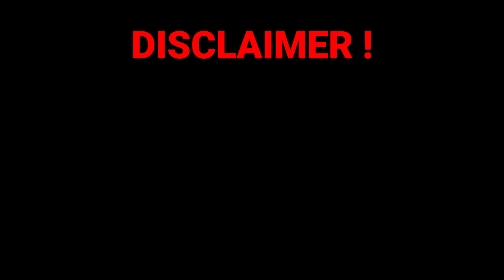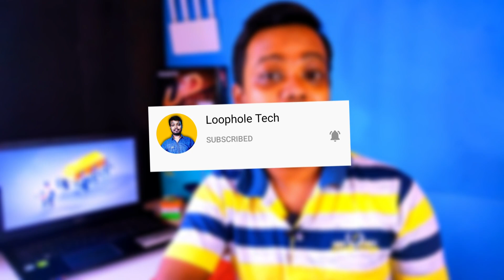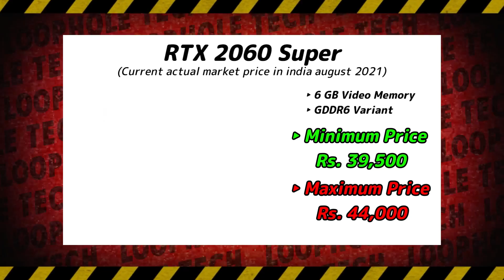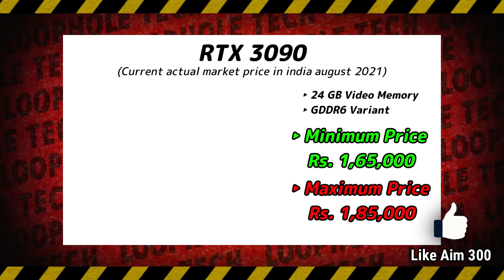Graphics Card Price in India Latest Update | Graphic Card Price Drop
Video Topic :
Graphics Card Prices update in india
latest graphic card August 2021
lamington road gpu price
Latest Graphics Card Prices in india 2021
lamington road gpu
cheapest gpu in mumbai
latest gpu at cheap price
1660 super offline price
amd gpu mumbai
cheapest rx graphic card
nvidia rtx vs amd rx offline prices
amd rx latest offline prices
mumbai cheap gpu
graphic card price nehru place
lhr gpu price
gpu prices going down

Hello and welcome there. in this video i am going to share the latest graphics card price, the actual graphics card price you should pay. if you are planingto buy a new graphics card for your system then must watch this video. all the latest updated graphics card price in am include in this video. i hope this video is going to help you somehow and you'll enjoy the video. thank you for watch.

My Gears For YouTube :
Camera :: Realme5 Pro
Tripod :: Tripod
Tripod 2 :: Mini Tripod
Mic :: Boya
Laptop :: HP
Primary laptop :: HP
Home Router :: MI

SMPS / PSU
Keyboard & Mouse

In this video :
00:00 - Introduction
01:21 - GT 710
01:47 - GTX 1050 Ti
02:09 - GTX 1650
02:47 - GTX 1650 Super
03:26 - GTX 1660
03:48 - GTX 1660 Super
04:16 - RTX 2060
04:40 - RTX 2060 Super
05:09 - RTX 2070 Super
05:33 - RTX 3060
06:03 - RTX 3060 Ti
06:16 - RTX 3070
06:39 - RTX 3080
07:03 - RTX 3080 Ti
07:28 - RTX 3090

Latest Graphics Card Price in INDIA कैसे सस्ते होंगे 😁? 1660 Super, rtx 3060 GTX 1650 in Nehru Place
Latest Graphics Card Price in INDIA NVIDIA LHR SERIES ? 1660 Super, rtx 3060 GTX 1650 in Nehru Place
Latest Graphics Card Price in INDIA कौन सा लें ? 1660 Super, rtx 3060, 3070 Gtx 1650 in Nehru Place

Latest Graphics Card Price in INDIA  सस्ते हो रहे 1660 Super, rtx 3060, 3070 Gtx 1650 in Nehru Place
Latest Graphics Card Price in INDIA  सस्ते हो गए 1660 Super, rtx 3060, 3070, Gtx 1650 in Nehru Place
Latest Graphics Card Price in INDIA 🇮🇳 & Scam | 1660 Super, rtx 3060, 3070, Gtx 1650 in Nehru Place
Graphics Card Saste Kab Honge 😍 ? Latest Graphics Card Price rtx 3060, 3070, Gtx 1650 in Nehru Place
क्या हमे SECOND HAND GRAPHICS CARD लेने चाहिए ?
Latest Graphics Card Price in INDIA 🇮🇳 | 1660 Super, rtx 3060, 3070, Gtx 1650 in Nehru Place
Latest Graphics Card Price in India, Punjab | 1660 Super, rtx 3060, 3070, Gtx 1650 in Nehru Place Delhi, Lamington Road Mumbai, Offline vs Online.

Radeon RX 550  Gaming
Intel
Intel gaming
Nvidia
gaming
Asus Radeon RX 550
Nvidia gaming
Gaming Asus Radeon RX 550  gaming pc
Galax
Galax H410M
Galax H410M Gaming
Galax H410M Gaming PC Build
Galax Gaming PC
Galax Gaming PC Build
Gaming PC build 2021
Gaming Setup
1080p gaming setup
gaming setup
gaming setup 2021diting PC
Streaming PC
PC build